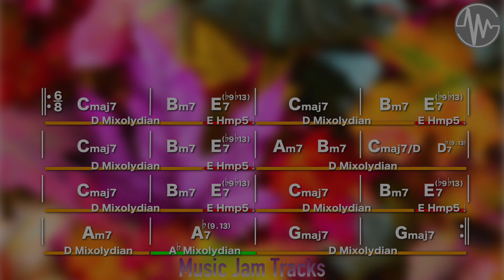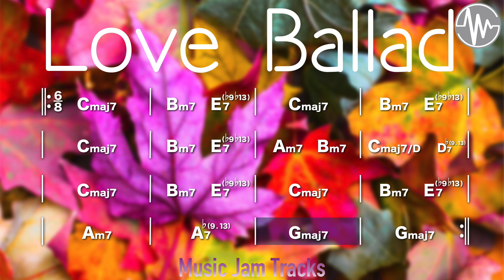Love Ballad Jam For【Piano】G Major 56bpm No Piano BackingTrack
【 Love Ballad Jam G Major 56bpm BackingTrack 】